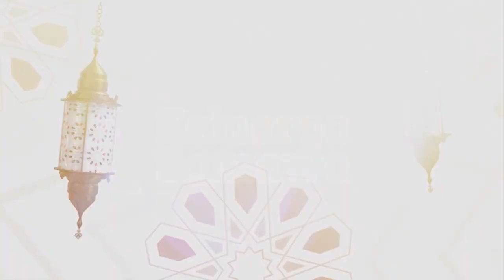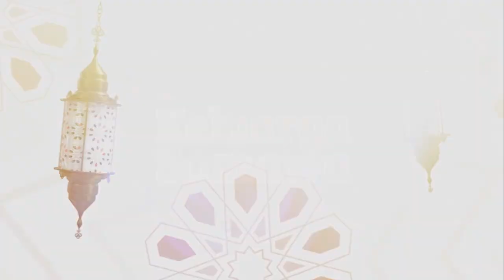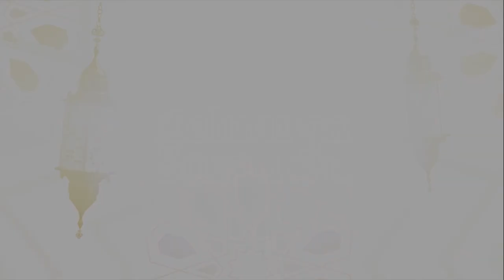Keluarga Samawa - Berbakti kepada orangtua